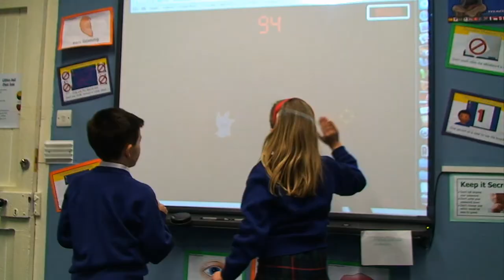Clifton Hall Introduction Video 2010